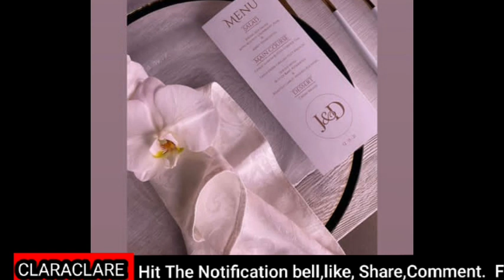JUJU & DES WEDDING CEREMONY/